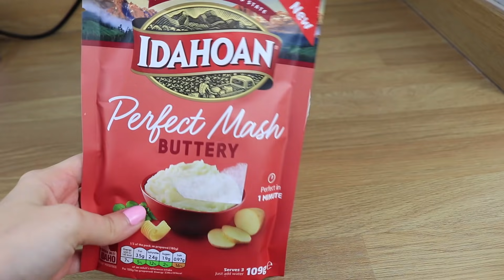ASÍ NOS ENGAÑAN! TRUCOS SECRETOS de PUBLICIDAD con COMIDA que NO SABÍAS! Steph T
No estaba al tanto de todos los secretos, trampas, y trucos que hay alrededor de los alimentos en cuanto a grabar una publicidad. Me parece super fascinante y hoy los vamos a estar desmintiendo. DEJENLE LIKE SI A USTEDES TAMBIEN LOS ENGAÑARON!

COMPRA MIS FAVORITOS DE AMAZON Y EQUIPO DE FILMACION

Beso gigante

XOXO

Caro

Vlogger Argentino
Bloggero Argentino
Vlog Blog
Vlogs en Buenos aires
2018
argentina